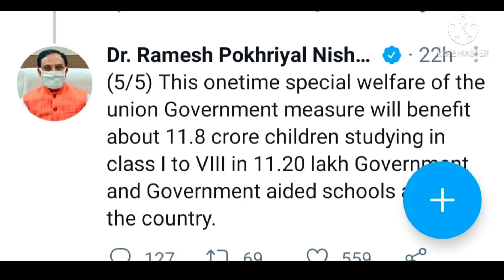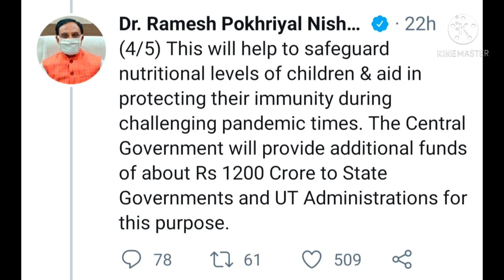প্ৰথম শ্ৰেণীৰ পৰা অষ্টম শ্ৰেণী ছাত্ৰ ছত্ৰীৰ বাবে ভাল খবৰ ॥ Good news for Primary school students ॥